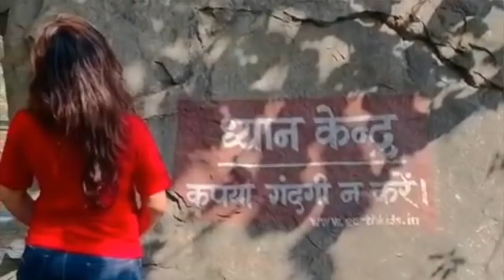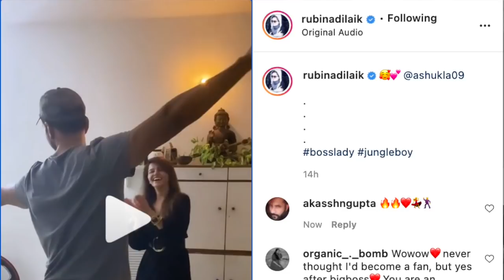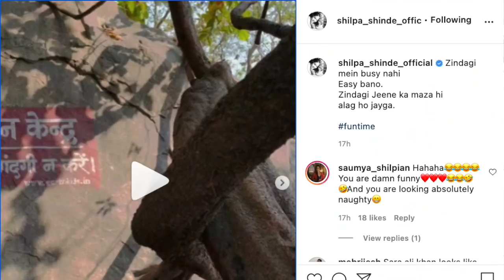Bechaniyan Special ft. Romil Chaudhary & Aishani, Kavita Kaushik Exposed, Big Celeb Shocks!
We cover the following topics in Episode 02 of Whatt! Do influencers Do? (WDID#2):

Chapters:
0 - Intro
1:30 - Bechaniyan special Chat with Romil Chaudhary and Aishani
6:57 - Romil Chaudhary's Q&A with Akassh Gupta
18:21 - Kavita Kaushik Expose
19:04 - Himanshi Khurana's Khulasa
19:52 - Rakhi Sawant and Bigg Boss 15
20:27 - Rahul Vaidya and Disha Parmar
21:00 - Aly Goni and Jasmin Bhasin
21:19 - Rubina Dilaik and Abhinav Shukla
22:16 - Big Celebrity Shocks!

In this new series (Whatt! do influencers do?), we talk about some of the influencers who are creating impact by either creating ruckus or something positive, something great, or something really weird!

Team Peepoye